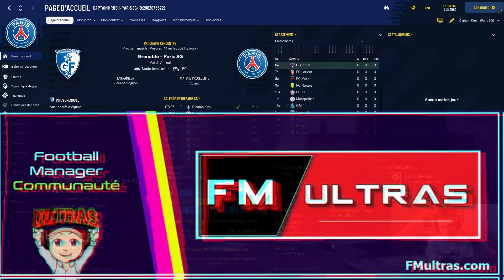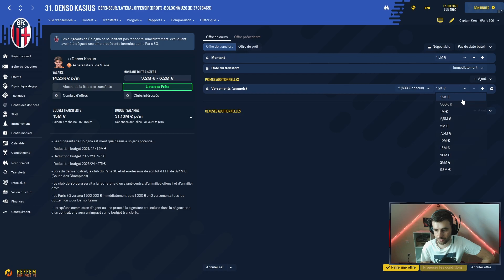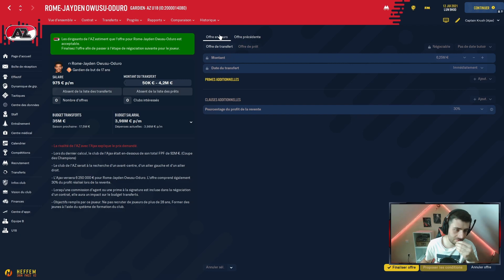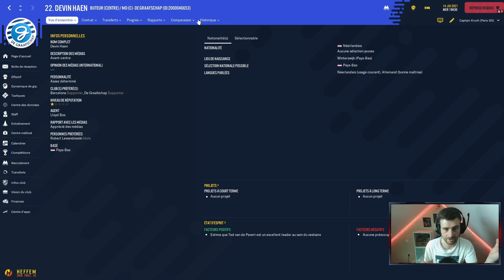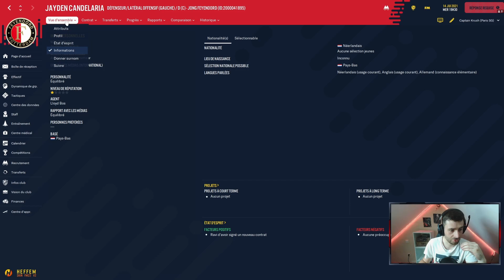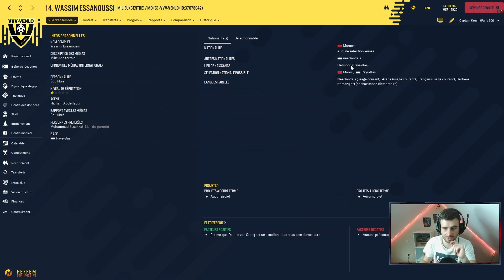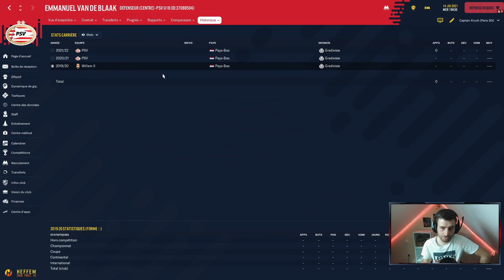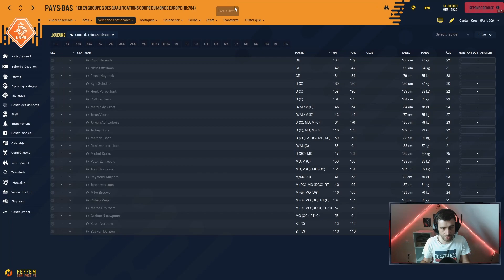[FR] LE FUTUR ARJEN ROBBEN ? 10 WONDERKIDS HOLLANDAIS PAS CHER SUR FM 22 !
Nouvelle vidéo où je vais vous présenter 10 wonderkids d'une nationalité. Dans cette vidéo, je vous présente des pépites Hollandais qui pourront vous aider à gagner des matchs sur Football Manager 2022 ! N'hésitez pas à me dire quelle pays vous voulez que je fasse pour la prochaine fois !